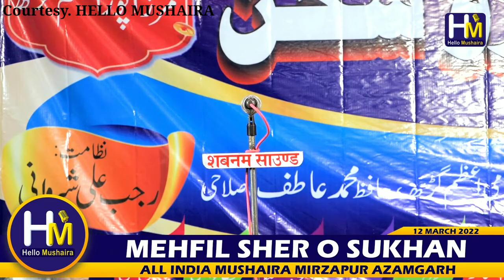हिचकियाँ चली आईं‌ | Dr Aftab Mujahid | Kalaam | ‌Mirzapur Mushaira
Dr Aftab Mujahid | Mirza pur | Mushaira
mushaira symposium

Click on This link to follow our website ;

Kalaam :

Ye Na poochhiye ham se kyun yaha chali aayi

2:45
1:10
1:37
4:46
5:00